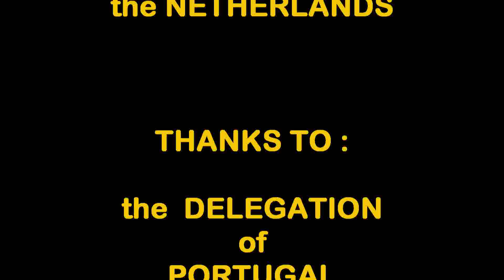ESC 2010 Filipa Azevedo sings "Ha dias assim" at Eurovision in Concert 2010 3.mp4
Filipa Azevedo sings "Ha dias assim" at the Lexion venue in Westzaan, the Netherlands